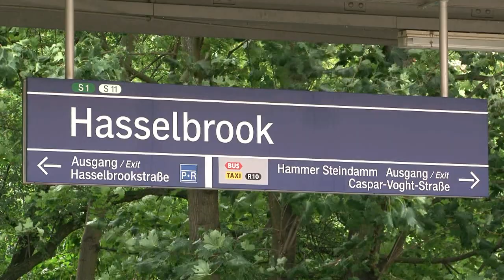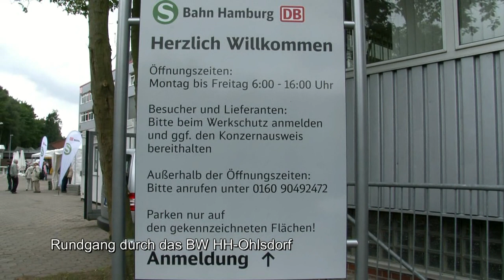Tag der offenen Tür bei der Hamburger S-Bahn im BW Ohlsdorf und Sonderfahrten mit ET171 082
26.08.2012 gab es bei der Hamburger S-Bahn mal wieder einen Tag der offenen Tür im Bw Ohlsdorf und auch der Historische Triebwagen der S-Bahn war unterwegs.

Diese Gelegenheit nahm ich war um mal einen Spaziergang durch die Bw Hallen zu machen.
Denn es sollte auch der zukünftige Museumstriebwagen der Baureihe 470 ausgestellt werden.
Natürlich gibt es auch noch ein paar Szenen von der Sonderfahrten vom ET171 082 zu sehen.
Er pendelte mehrmals am Tag von Ohlsdorf nach Altona und zurück.